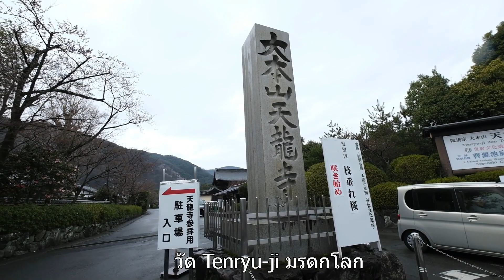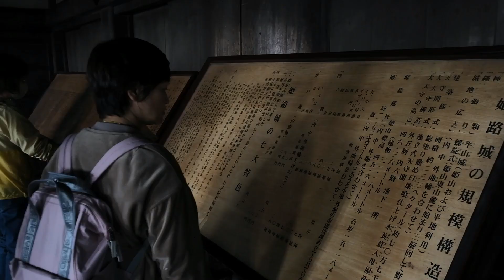Kansai Japan 2023 footage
my travel video footage of Kansai region Japan on March 19-23, 2023

Footage video เที่ยวภูมิภาคคันไซ ญี่ปุ่น 19-23 มีนาคม 2566

▶️19 March 2023 Koyasan (Stay at Sekisho-in Temple 1 night)

▶️20 March 2023 Koyasan ➡️ Nara (Stay at Hearton Shinsaibashi hotel in Osaka 3 nights)

▶️21 March 2023 Kyoto (Arashiyama , Kinkakuji Temple , Ninenzaga street , Gion)

▶️22 March 2023 Himeji ➡️ Kobe

▶️23 March 2023 Come back to Bangkok

0:00 intro
0:05 Day 1 Koyasan
3:39 Day 2 Koyasan
8:08 Day 2 Nara
10:41 Day 3 Kyoto
17:51 Day 4 Himeji
20:24 Day 4 Kobe
24:45 Day 5 kansai international airport to Bangkok